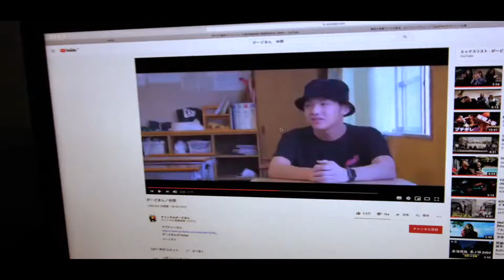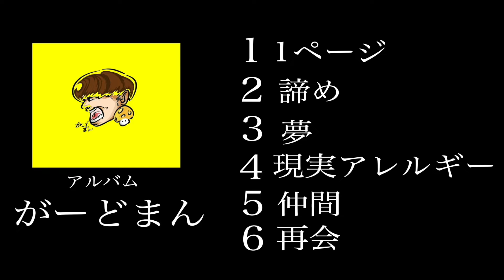がーどまん/再会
アップルミュージック